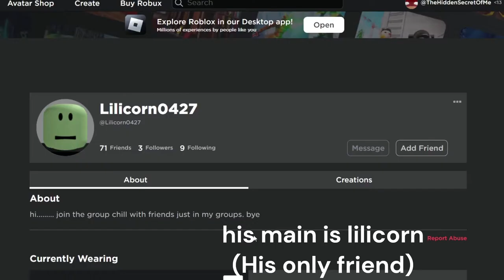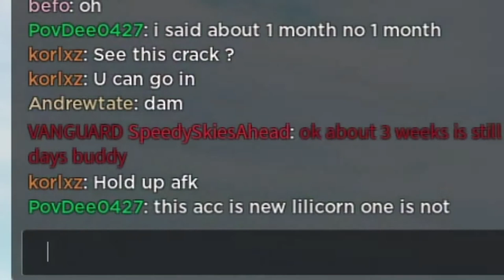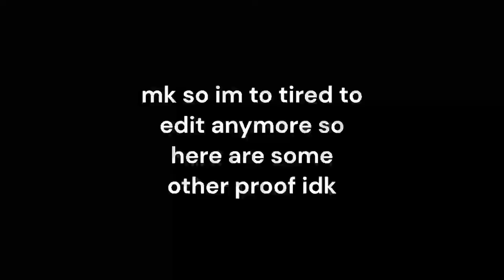Exposing a FAKE Admin in Combat Warriors (Hacker)